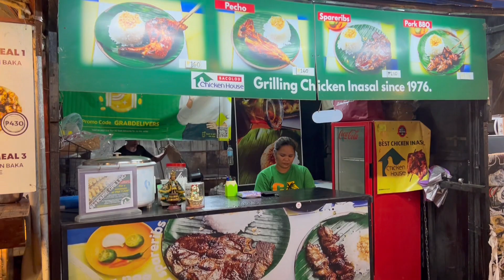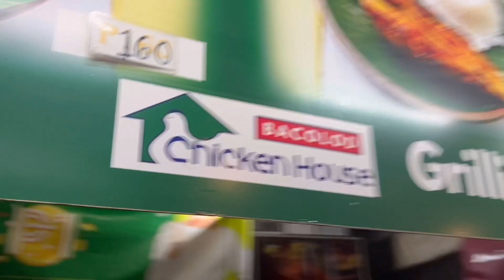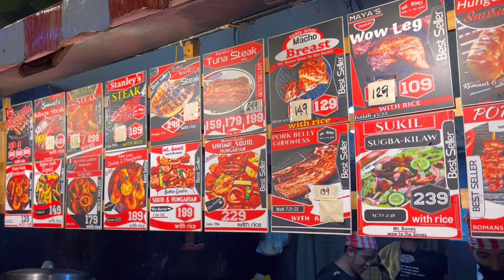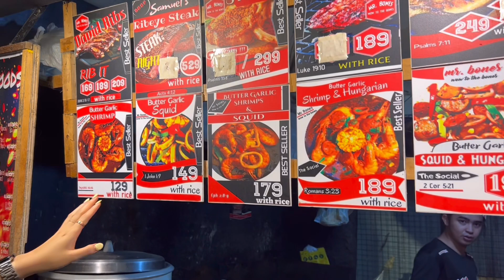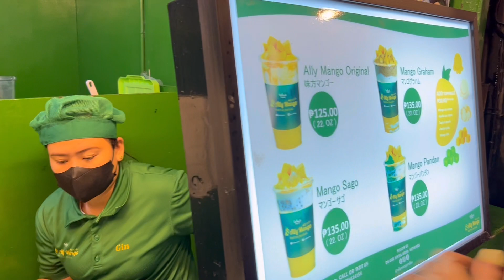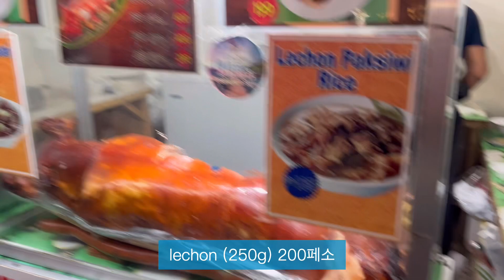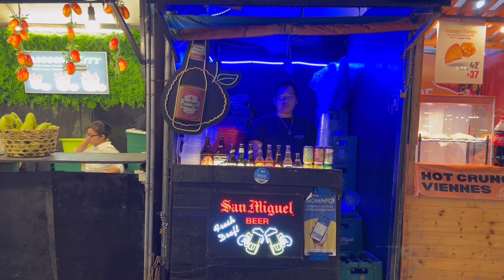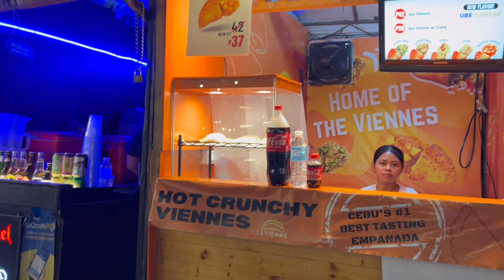10. 2023 TU 파란사다리 팀 프로젝트 제작영상 (필리핀 Team 오순도순)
2023년 동명대학교 파란사다리 사업으로 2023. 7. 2. ~  7. 29. 4주간 필리핀 세부 I.Breeze International Language Center에서 현지연수를 진행하였습니다. 많은 관심 부탁드립니다.

2023년 파란사다리 사업
필리핀 I.Breeze International Language Center
단기 어학연수
팀 프로젝트